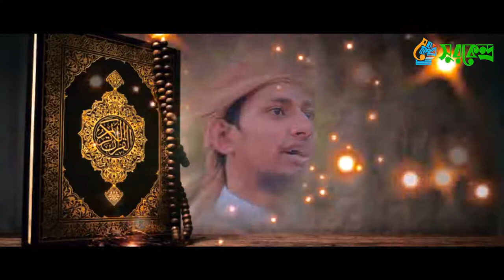রমজানের চাঁদ Romjaner Sad!By Muhammad Fazlul Karim! রমজানের নতুন গজল ২০২১!